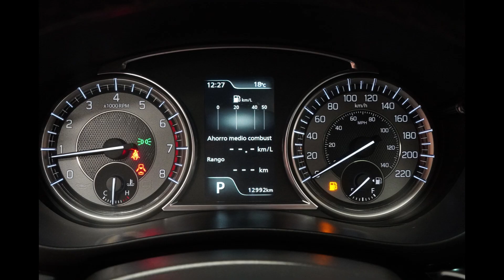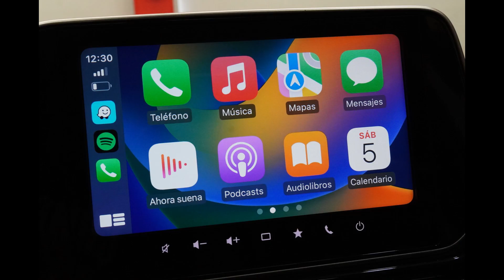DISAUTO │ 2023 SUZUKI S-CROSS BOOSTERJET TURBO CAMINANDO Y BOLSAS OK 12,000 KIL APPLE QC PANORAMICO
𝗗𝗼𝗻𝗱𝗲 𝗖𝗼𝗺𝗽𝗿𝗮𝗻 𝗹𝗼𝘀 𝗖𝗮𝗺𝗽𝗲𝗼𝗻𝗲𝘀 🏆👇

🏁𝗛𝗘𝗥𝗠𝗢𝗦𝗔 𝗦𝗨𝗭𝗨𝗞𝗜 𝗦-𝗖𝗥𝗢𝗦𝗦 𝗕𝗢𝗢𝗦𝗧𝗘𝗥𝗝𝗘𝗧 𝗧𝗨𝗥𝗚𝗢 𝗚𝗣𝗦 𝟮𝟬𝟮𝟯🔥

🎯  𝗡𝗶𝗻𝗴𝘂𝗻𝗮 𝗕𝗼𝗹𝘀𝗮 𝗗𝗲𝘁𝗼𝗻𝗮𝗱𝗮 | 𝟭𝟮,𝟬𝟬𝟬 𝗞𝗶𝗹│𝗚𝗽𝘀│𝗤𝗰 𝗣𝗮𝗻𝗼𝗿𝗮𝗺𝗶𝗰𝗼 !

𝗠𝗮𝘀 𝗜𝗻𝗳𝗼𝗿𝗺𝗮𝗰𝗶𝗼́𝗻:

🔵 MARCA: SUZUKI

🔵 TIPO:     S-CROSS  BOOSTERJET TURBO QC PANORAMICO GPS RINES

🔵 MODELO: 2023

📋 Gestoría Vehicular con Garantía DISAUTO
👌 Localización y Cotización de Refacciones

✅ 🕵🏻♀️ Contamos con Inventarios de ingreso y egreso de
unidades